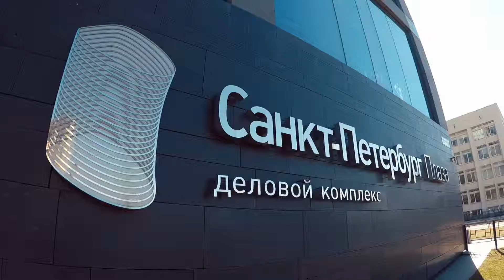Dmitriy Saint_P 14.04.2019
Моя первая видео работа😝 не судите строго ( знаю что без стаба не очень, но может скоро заработаю на стаб😜)